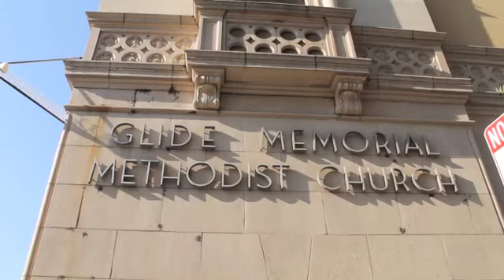Glide Church gospels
Thanksgiving Day
San Francisco